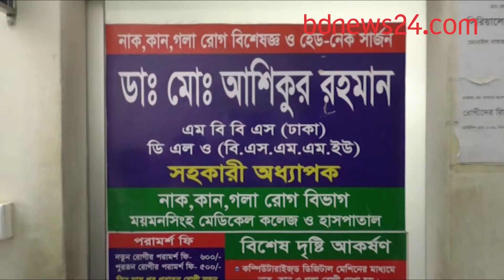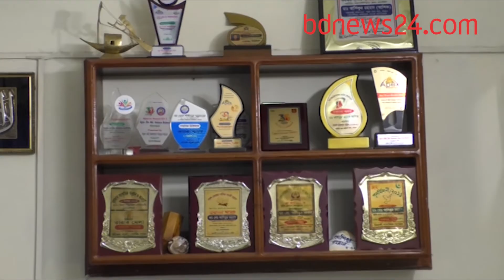বদলির দেড় বছরেও কর্মস্থলে যোগ দেননি চিকিৎসক | bdnews24.com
বদলির দেড় বছর পরও নতুন কর্মস্থলে যোগ না দেওয়ার অভিযোগ উঠেছে ময়মনসিংহ মেডিক্যাল কলেজের এক চিকিৎসকের বিরুদ্ধে। অথচ তার প্রকৃত কর্মস্থল টাঙ্গাইল শেখ হাসিনা মেডিক্যাল কলেজে চলছে চিকিৎসক সংকট।